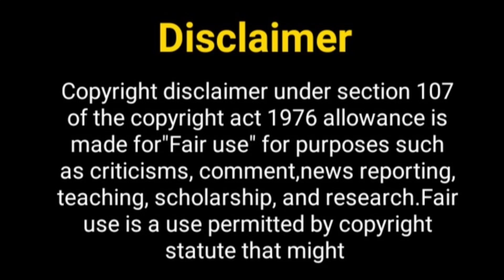देबत्तमा शाह का नया शो कब...? Debattma Saha New Show | Mithai Show Offair News |Karanvir Sharma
Hey Guys

Thos Khabar
Sorry aur anokhi ki kahani
Sorya aur anokhi ki kahani
Shaurya aur anokhi ki kahani season 2
Anokhi aur shaurya new song
शौर्य और अनोखी की कहानी
Shaurya aur anokhi ki kahani song
Shaurya aur anokhi ki kahani off air
Shaurya aur anokhi ki kahani off air news
debattama saha
karanvir sharma new song
karanvir sharma movies
debattama saha serial
debattama saha new song
debattama saha lifestyle